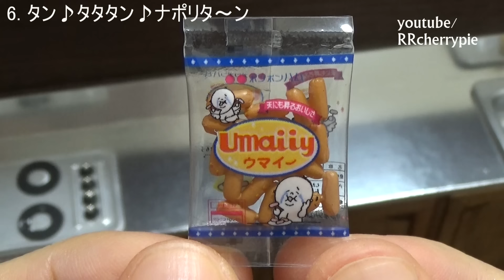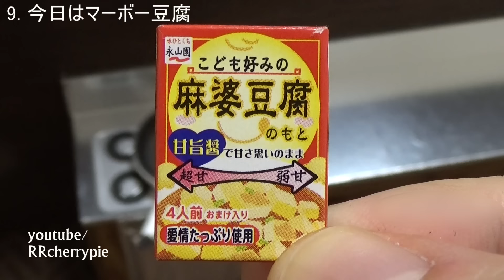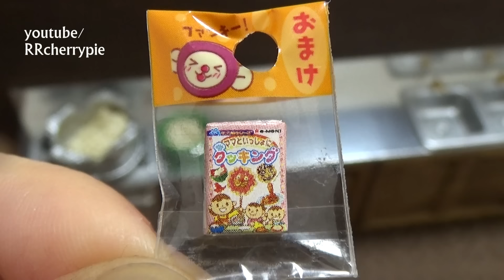Mini replica 29 - Cooking クッキング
Made in 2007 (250 yen per set) You keep them displayed as collectables. They are not magnets. They snap in place or are just set in place.
How to store them. 収集品の収納棚